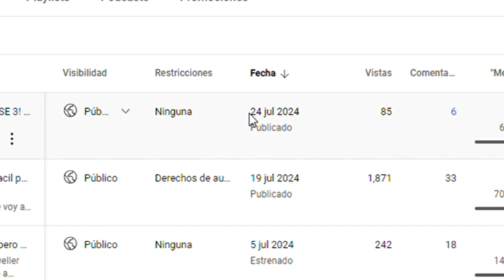Entre a MC CHAMPIONSHIP EN MINECRAFT PE Y ESTO PASO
En este video entre al evento de MC CHAMPIOSHIP en Minecraft Pe.
Introducción: 0:07
Disculpas por la tardansa de no publicar: 1:01
Minecraft: 7:43
Final del video: 7.54